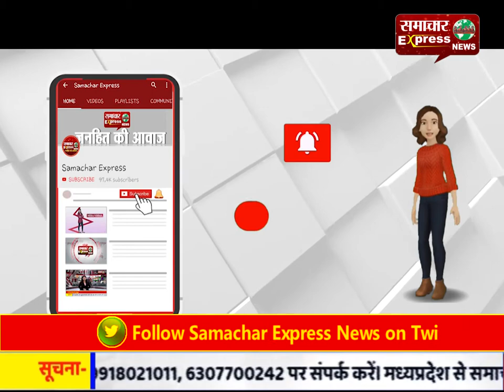कोरोना फाइटर्स घर और डयूटी दोनों को निभा रही हैं बाखूबी!